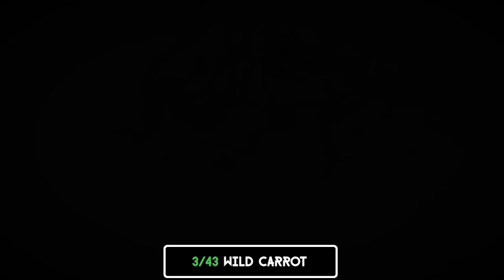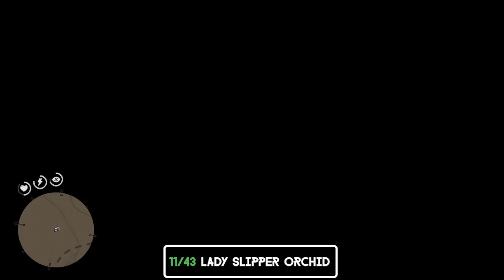Red Dead Redemption 2 Herbalist 9 Challenge Guide (All Herb Species Locations) [SPOILER]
Video shows how to complete Red Dead Redemption 2 Herbalist Challenge 9 - pick all 43 herb species and shows Red Dead Redemption all 43 herb species locations. You can pass the challenge after completing the story as south region herbs needed too.

Timeline:
[1/43] 00:13 - Desert Sage Location
[2/43] 00:32 - Parasol Mushroom Location
[3/43] 00:46 - Wild Carrot Location
[4/43] 01:01 - Oregano Location
[5/43] 01:14 - Creeping Thyme Location
[6/43] 01:35 - Blackcurrant Location
[7/43] 01:57 - Red  Sage Location
[8/43] 02:21 - Wild Feverfew Location
[9/43] 02:40 - Prairie Poppy Location
[10/43] 02:59 - English Mace Location
[11/43] 03:15 - Lady Sleeper Orchid Location
[12/43] 03:49 - Yarrow Location
[13/43] 04:06 - Wild Mint Location
[14/43] 04:22 - Common Bullrush Location
[15/43] 04:40 - Burdock Root Location
[16/43] 04:57 - Blackberry Location
[17/43] 05:16 - Bay Bolete Location
[18/43] 05:35 - Indian Tobacco Location
[19/43] 05:55 - Raspberry Location
[20/43] 06:16 - Hummingbird Sage Location
[21/43] 06:36 - Milkweed Location
[22/43] 06:56 - American Ginseng Location
[23/43] 07:20 - Chanterelle Location
[24/43] 07:39 - Evergreen Huckleberry Location
[25/43] 07:58 - Oleander Sage Location
[26/43] 08:21 - Golden Currant Location
[27/43] 08:41 - Violet Snowdrop Location
[28/43] 09:09 - Alaskan Ginseng Location
[29/43] 09:28 - Wintergreen Berry Location
[30/43] 09:52 - Ram's Head Location
[31/43] 10:13 - Sparrow's Egg Orchid Location
[32/43] 10:43 - Dragon's Mouth Orchid Location
[33/43] 11:10 - Moccasin Flower Orchid Location
[34/43] 11:46 - Cigar Orchid Location
[35/43] 12:18 - Red Tail Orchid Location
[36/43] 12:52 - Queen's Orchid Location
[37/43] 13:19 - Acuna's Star Orchid Location
[38/43] 13:47 - Lady of the Night Location
[39/43] 14:16 - Vanilla Flower Location
[40/43] 14:41 - Spider Orchid Location
[41/43] 15:09 - Clamshell Orchid Location
[42/43] 13:57 - Ghost Orchid Location
[43/43] 16:00 - Night Scented Orchid Location